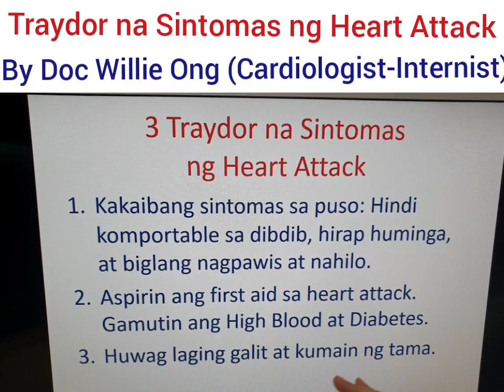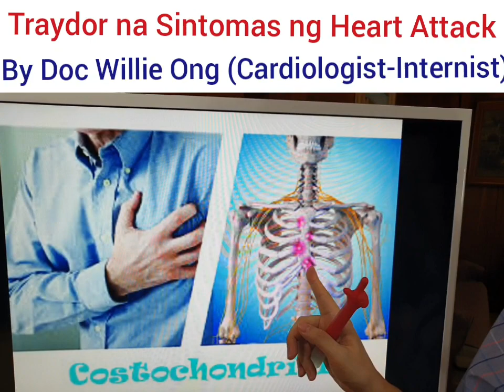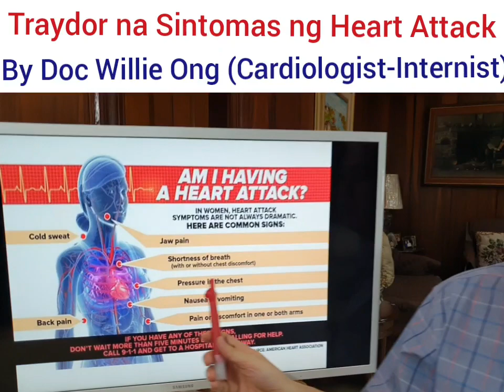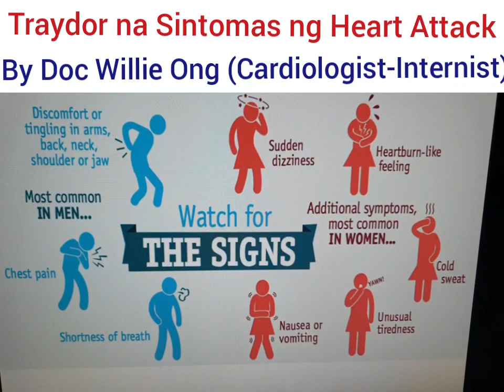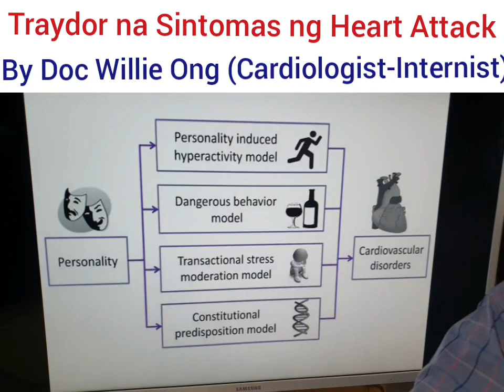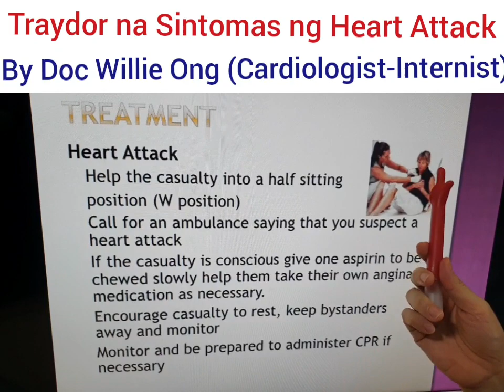Traydor na Sintomas ng Heart Attack – Tips by Doc Willie Ong #948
3 Traydor na Sintomas ng Heart Attack
Tips by Doc Willie Ong (Cardiologist & Internist) #948

1. Kakaibang sintomas sa puso: Hindi komportable sa dibdib, hirap huminga, at biglang nagpawis at nahilo.
2. Aspirin ang first aid sa heart attack. Gamutin ang High Blood at Diabetes.
3. Huwag laging galit at kumain ng tama.